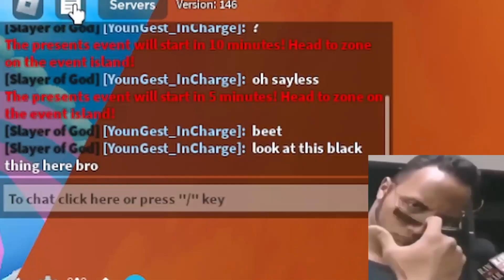New free fruits event - [Blox fruits update 18]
This might be op cuz if my theory is right then you can literally get multiple accounts in a private server and just grind free fruits :)

BUT MERRY CHRISTMAS Y'ALL!